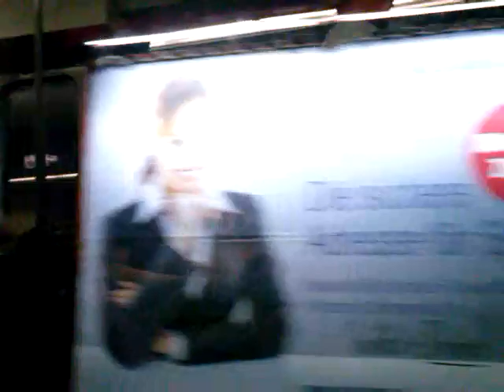Linie 38 Schottentor-Spitalgasse